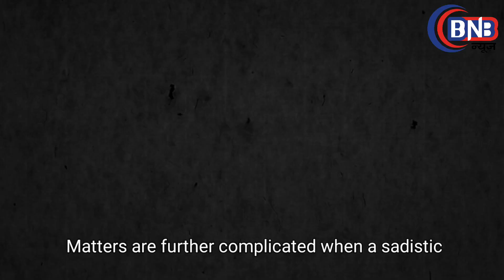Sanjay Leela Bhansali and Many More Celebs Graced Special Screening of Film Chabak |Bella Bhansali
Sanjay Leela Bhansali, Sharmin Segal, Others Attend Chabak Special Screening

Sanjay Leela Bhansali turned up in support of niece Sharmin Segal's latest production venture, Chabak, a special screening of which was held in Mumbai.
Sharmin Segal recently hosted a special screening for her production venture, Chabak, in Mumbai.
Chabak - Night of Murder & Romance, the venture is a Korean film
Sanjay Leela Bhansali marked his presence at the event to support his niece Sharmin. Here he is seen posing with his sister and Sharmin's mother, Bela Segal, also a director

Devon Ke Dev...Mahadev star Mohit Raina kept it simple in a layered blue button down as he marked his presence at the event

Ameesha Patel too opted for a casual aesthetic, albeit dunked in pink, as she arrived for the screening.

संजय लीला भंसाली, शर्मिन सेगल, अन्य लोग चाबक स्पेशल स्क्रीनिंग में शामिल हुए संजय लीला भंसाली भतीजी शर्मिन सेगल के नवीनतम प्रोडक्शन वेंचर, चाबक के समर्थन में सामने आए, जिसकी एक विशेष स्क्रीनिंग मुंबई में आयोजित की गई थी। शर्मिन सहगल ने हाल ही में मुंबई में अपने प्रोडक्शन वेंचर चाबक के लिए एक विशेष स्क्रीनिंग की मेजबानी की। चबाक - नाइट ऑफ मर्डर एंड रोमांस, एक कोरियाई फिल्म है संजय लीला भंसाली ने अपनी भतीजी शर्मिन का समर्थन करने के लिए इस कार्यक्रम में अपनी उपस्थिति दर्ज कराई। यहां वह अपनी बहन और शर्मिन की मां बेला सहगल, जो कि एक निर्देशक हैं, के साथ पोज देते नजर आ रहे हैं देवों के देव...महादेव स्टार मोहित रैना ने कार्यक्रम में अपनी उपस्थिति दर्ज कराते समय एक स्तरित नीले बटन को सरल रखा। स्क्रीनिंग के लिए पहुंचते ही अमीषा पटेल ने भी गुलाबी रंग में डूबी हुई कैजुअल लुक अपनाया।